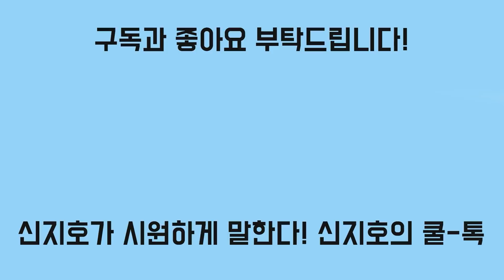[신지호의 쿨-톡] 김종인 없이 이긴 선거도 많아